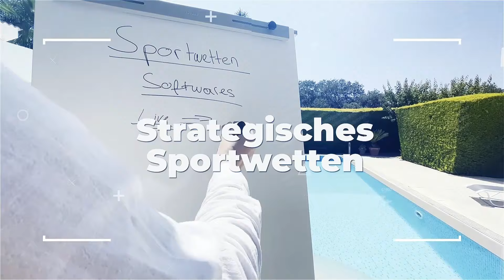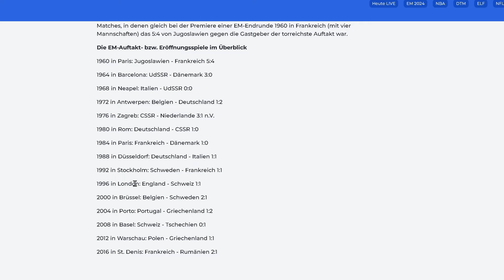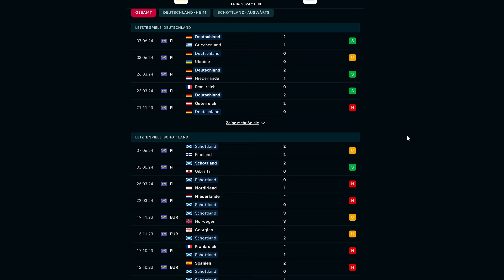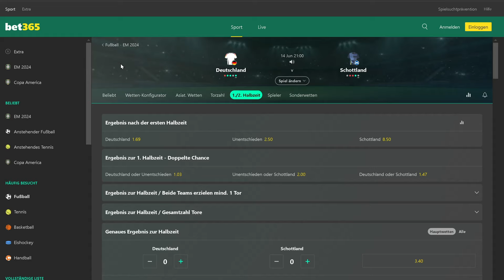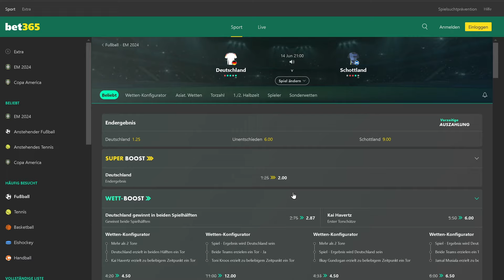Deutschland - Schottland Prognose (Sportwetten Tipps EM 2024)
Sportwetten sind ab 18 Jahren ebenso wie dieser Sportwetten YoutubeTM Kanal. Unsere Inhalte dienen ausschließlich Informations- und Unterhaltungszwecken und sollten niemals als Einkommensquelle betrachtet werden. Sportwetten sind mit hohem finanziellen Risiko verbunden – setzt nur Beträge, die ihr euch leisten könnt, und spielt verantwortungsbewusst.
Glücksspiel kann süchtig machen. Alle Informationen beziehen sich auf Buchmacher mit deutscher Lizenz laut offizieller Whitelist der Gemeinsamen Glücksspielbehörde der Länder (GGL).